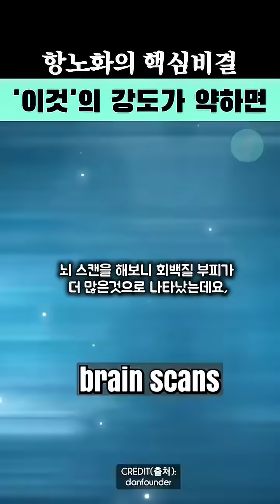'여기'가 약하면 노후 치명적이다 (📚논문참고)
📚 다리근육과 항노화,
인지기능 연관성에 관한 연구 논문

✅ 1. Leg Strength and Cognitive Function in Older Adults

요약: 미국 성인 60~85세 1,508명을 분석한 연구로, 다리 근력이 높은 집단은 인지 기능이 더 우수했음. 다리 근력이 낮은 경우 인지 저하 위험이 34% 더 높게 나타남. 즉, 다리 근육의 힘이 노인의 뇌 건강과 밀접한 관련이 있다는 것을 보여줌.

출처: Frith, E., & Loprinzi, P. D. (2018). Leg strength and cognitive function in older adults. Mayo Clinic Proceedings, 93(7), 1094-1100. PubMed

✅ 2. Examining the Association Between Quadriceps Strength and Cognitive Performance in the Elderly

요약: 대퇴사두근(허벅지 앞쪽 큰 근육)의 힘과 인지 기능 사이의 관계를 분석. 다리 근력이 약한 노인은 낙상과 신체적 장애뿐 아니라 인지 저하와도 밀접하게 연결되어 있음이 확인됨. 다리 근육은 단순한 이동 능력을 넘어 두뇌 건강의 중요한 지표라는 점을 강조.

출처: Chen, W. L., Peng, T. C., Sun, Y. S., & Yang, H. F. (2015). Examining the association between quadriceps strength and cognitive performance in the elderly. Medicine (Baltimore), 94(32), e1335. Full Text

✅ 3. Associations Between Leg Power and Cognitive Aging Over 10 Years in Older Female Twins

요약: 여성 쌍둥이들을 대상으로 한 10년간의 추적 연구에서, 다리 근육 파워가 높은 이들은 인지 저하 속도가 현저히 느림. 유전적·환경적 요인을 통제했을 때도 결과가 같았으며, 다리 근육의 힘이 장기적으로 두뇌 노화를 늦추는 중요한 요인임이 입증됨.

출처: Steves, C. J., Mehta, M. M., Jackson, S. H. D., & Spector, T. D. (2016). Associations between leg power and cognitive aging over 10 years in older female twins. Gerontology, 62(2), 138–149. PMC

✅ 4. Resistance Training and Quality of Life in Older Adults: A 12-Week Intervention Study

요약: 60~81세 남성을 대상으로 12주 동안 하체 중심 근력 운동을 진행한 결과, 다리 근육과 근력이 강화되면서 "전반적인 건강감"과 "사회적 역할 기능" 같은 삶의 질 항목이 크게 향상됨. 다리 근육을 기르는 것이 노인의 삶의 질 개선에 직접적인 도움을 준다는 것을 입증.

출처: Fragala, M. S., Cadore, E. L., Dorgo, S., Izquierdo, M., Kraemer, W. J., Peterson, M. D., & Ryan, E. D. (2019). Resistance training and quality of life in older adults: A 12-week intervention study. Quality of Life Research, 28(7), 1901–1912. PubMed

✅ 5. Leg Strength, Working Memory, and Activities of Daily Living in Older Adults: A Structural Equation Model

요약: 근력, 특히 다리 근육이 노인의 작업 기억과 일상생활 수행 능력(ADL)에 강력한 영향을 준다는 것을 구조적 방정식 모형으로 입증. 다리 근육은 단순한 이동 능력을 넘어서, 뇌 기능과 독립적인 생활 유지 능력에 핵심적인 역할을 함.

출처: Li, X., Sun, M., & Zhang, Y. (2024). Leg strength, working memory, and activities of daily living in older adults: A structural equation model. Frontiers in Aging Neuroscience. Frontiers

🎯 핵심 요약

연구에 따르면 '튼튼한 다리 근육'은
노인의 '뇌 건강과 삶의 질을 지키는 핵심'입니다. 다리가 강할수록 인지 저하가 늦어지고,
일상생활과 행복한 노후가 가능해집니다.

🧬 [ 항노화 / 역노화 / 장수에 관한
최신 정보를 가장 먼저 알려드립니다 ]

[젊음 연구소] 채널은 과학에 기반한 안티에이징과 역노화 정보를 제공합니다. 최신 연구, 임상 결과, 전문가의 견해를 바탕으로 노화의 원인을 분석하고 건강하고 젊은 삶을 위한 실질적인 솔루션을 전하며, **여기에 제작자의 개인적인 견해와 해석, 편집이 포함되어 있다는 점을 분명히 밝힙니다**

🔹 노화의 종말
🔹 안티에이징
🔹 세포 재생
🔹 영양학 기반 솔루션
🔹 바이오헬스 트렌드
🔹 젊고 행복한 삶을 위한 조언

🎯 지금 구독하시고, 검증된 지식으로 노화에 현명하게 대응하는 방법을 함께 알아보세요!

✅ 노화는 막을 수 있습니다
✅ 젊음은 선택할 수 있습니다